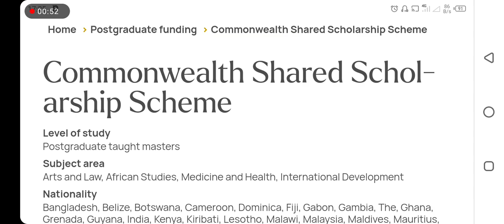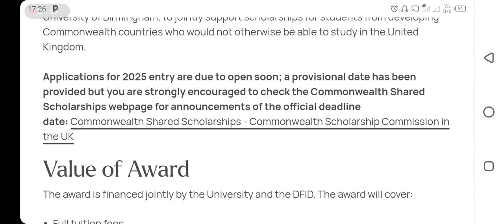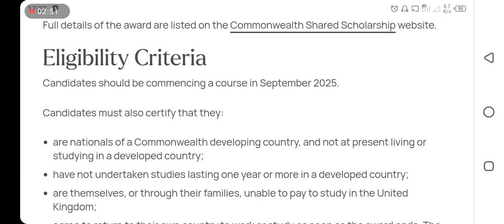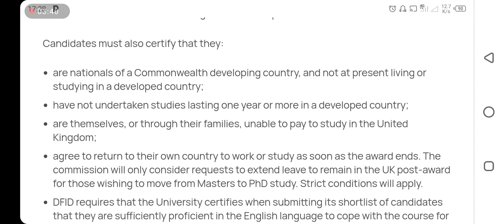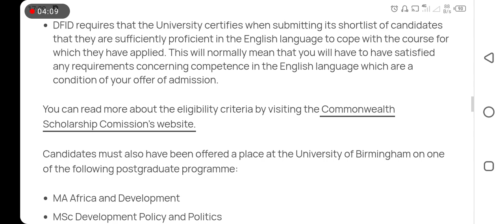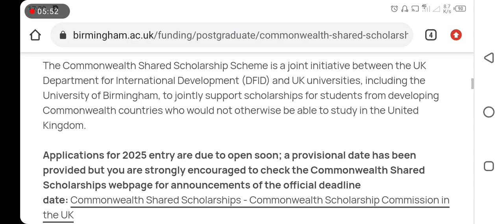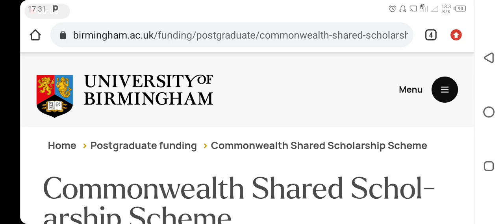Fully Funded SCHOLARSHIP in University of Birmingham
Here is a fully funded commonwealth scholarships to study abroad, europe, UK. Fully Funded scholarships in University of Birmingham. How to study abroad. University of Birmingham. Scholarship opportunities in europe. Study in United Kingdom (UK). Rope universities in United Kingdom UK. Postgraduate studies abroad, Masters Programmes abroad, MA, MSc, Study route to united kingdom